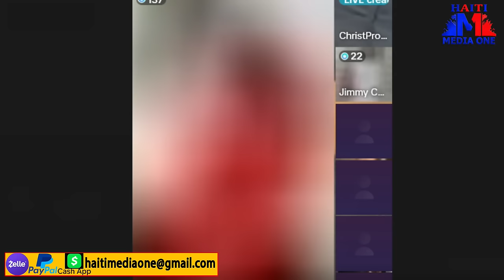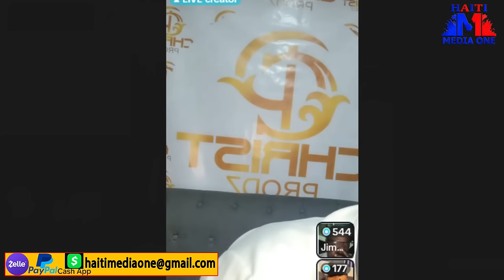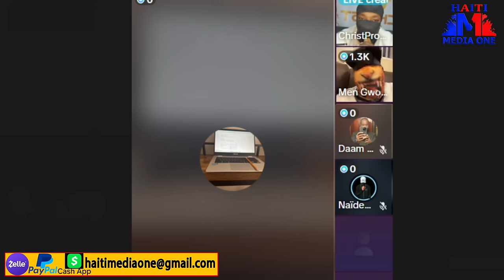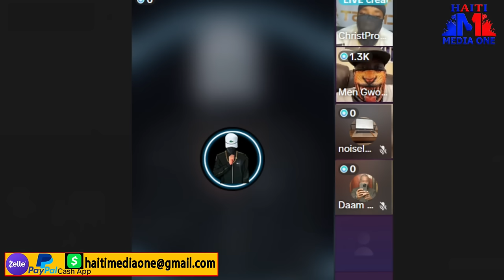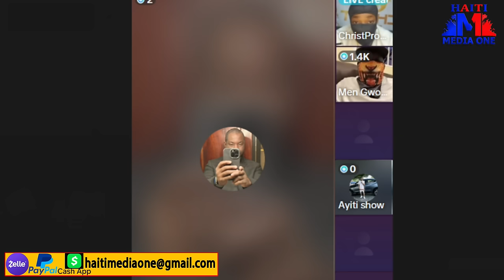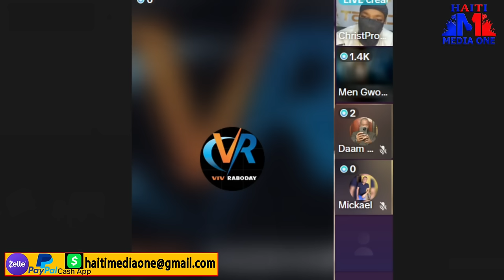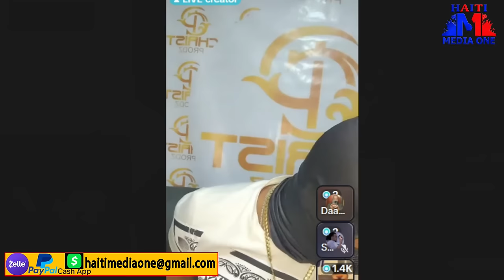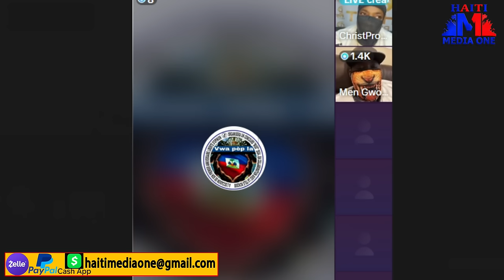🔴Live Krisla Ansanm Avek Jeff Gwo Lwa Ki Soti Kanaran, Bandi Yo Met Tout Kaka Chat Nan Lari